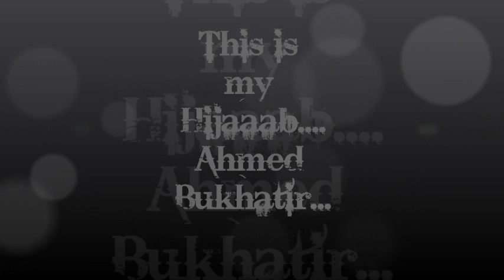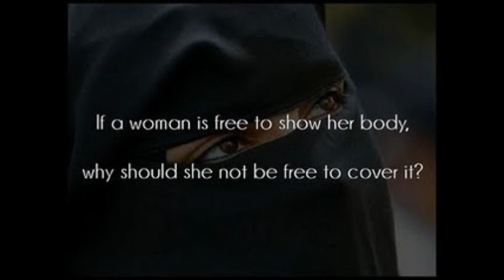This is MY hijaab- nasheed- Ahmed Bukhatir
Jazakallah to "Sulayman360" for the intro!
This is a video for the sisters! Hijaab is "my way" :D...hope it motivates!